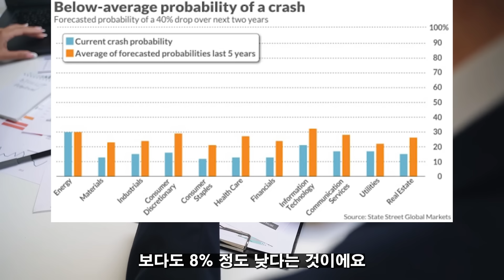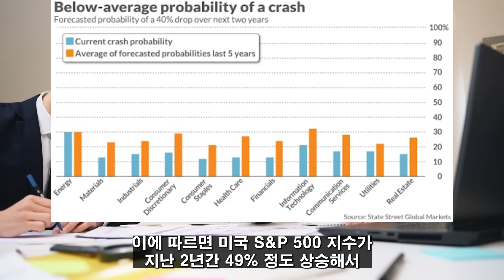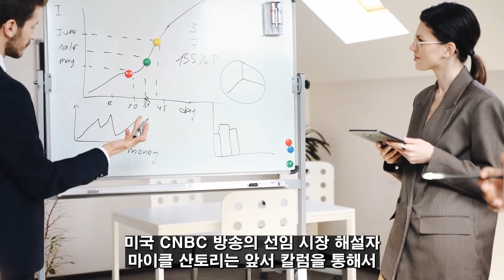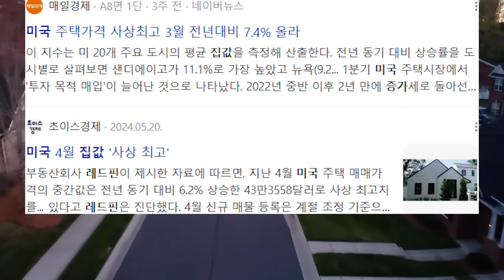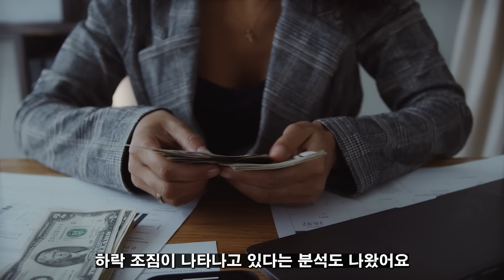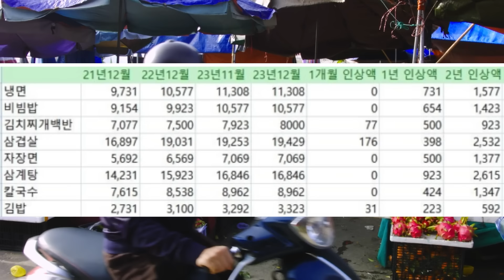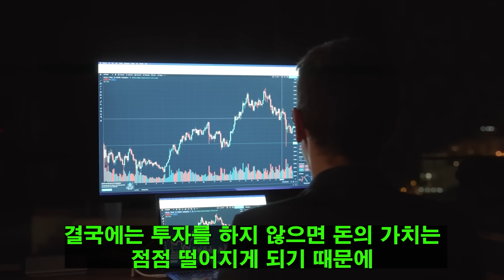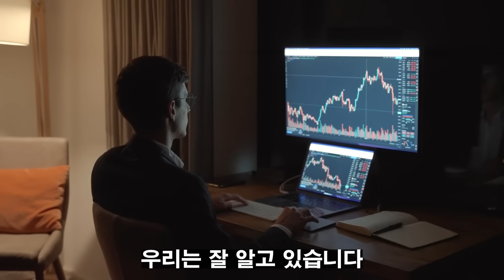(힐링여행자 투자 이야기) 마이크로소프트 엔비디아 애플 시총 비중이 무려 20% 돌파! 그런데도 거품이 아니라고? 미친 상승 미국 증시 지금도 거품이 아닌 이유는?